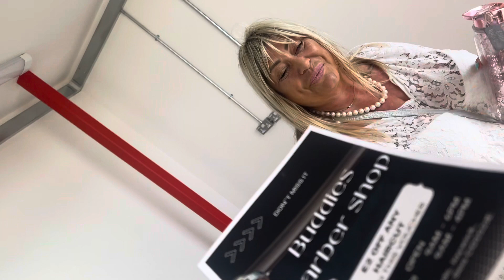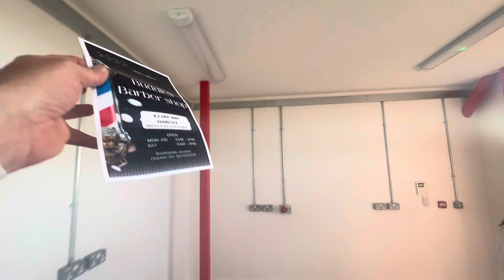Sunspot, Grand Opening, Today-Jaywick Sands-23/09/2023